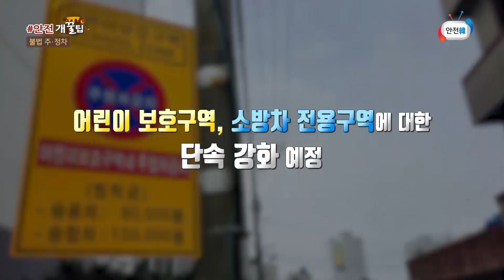[안전 개꿀팁] 불법 주·정차 나부터 지켜요~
안전보안관 앤디가 알려주는 우리 모두의 안전을 위한 꿀팁!
큰 사고의 원인이 될 수 있는 불법 주·정차애 대해 알아보세요~ ^^